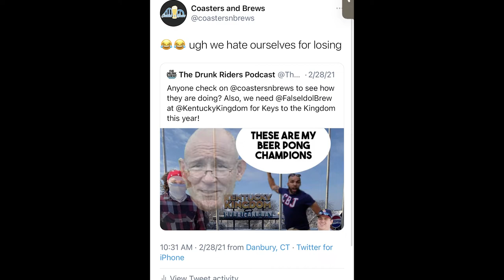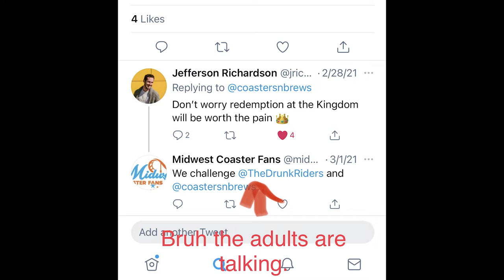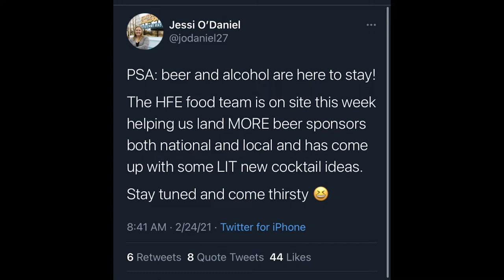Kentucky Kingdom Sold to the Herschend Family!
Kentucky Kingdom Amusement Park was sold to the Herschend Family, and were here to answer some question you may have about the purchase and give you our thoughts fam! PS we know were a little late so bare with us :)